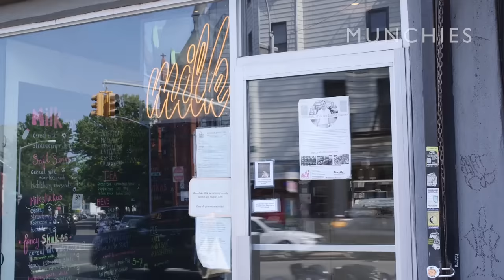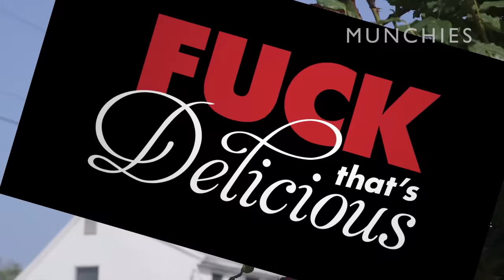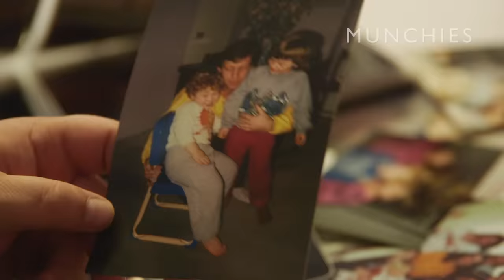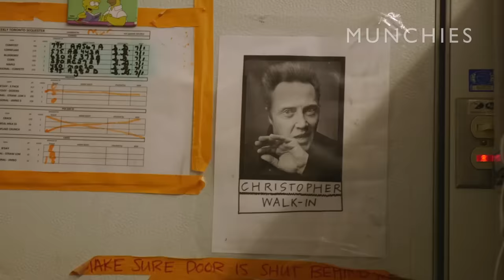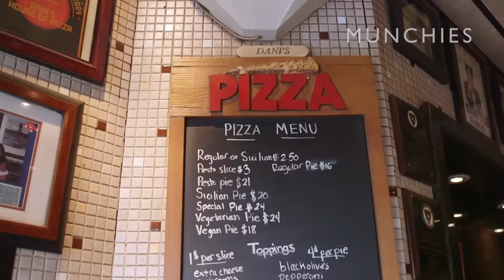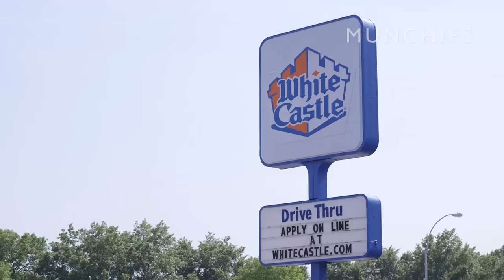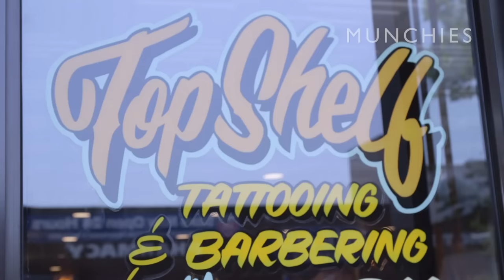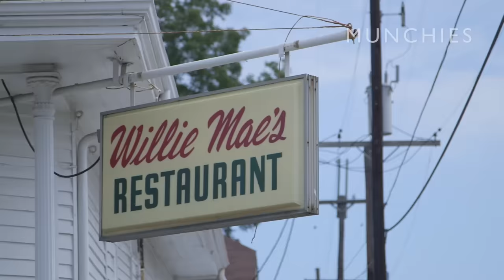Baklava, Pizza, and Hand Tattoos: Fuck, That's Delicious (Episode 4)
Watch Action Bronson take us on one of the most unreal, out of bounds New York City food tours that’s ever been committed on film. Mr. Wonderful allowed us access to ground zero for production, cooking with his aunt in her kitchen, and an exclusive tour of Kew Garden's legendary pizza parlor, Dani's House of Pizza. As if all of this wasn't enough, Action made his milkshake dreams come true by visiting dessert iconoclast, Christina Tosi, and her famous Milk Bar bakery to transform his aunt’s homemade baklava into a milkshake. We finished up our New York adventure with a smorgasbord of Korean fried chicken and White Castle cheeseburgers.